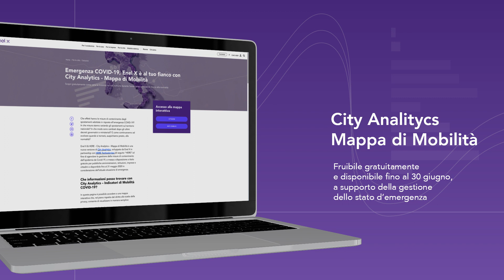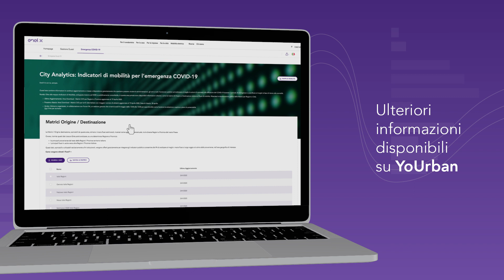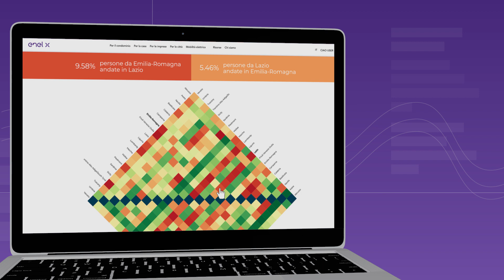City Analytics - Mappa di Mobilità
City Analytics è la soluzione innovativa che mettiamo a disposizione delle Pubbliche Amministrazioni per la gestione dei flussi di mobilità. Scopri come funziona